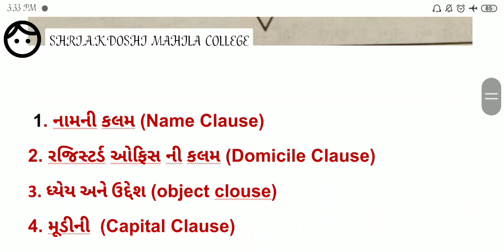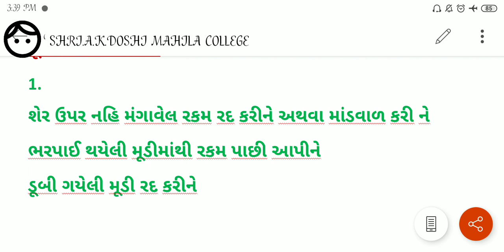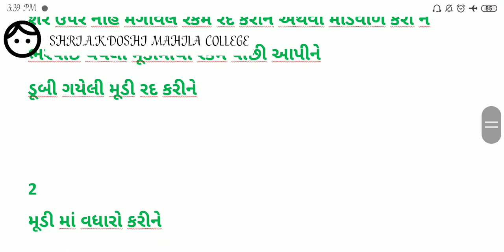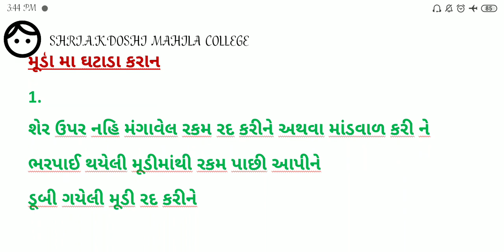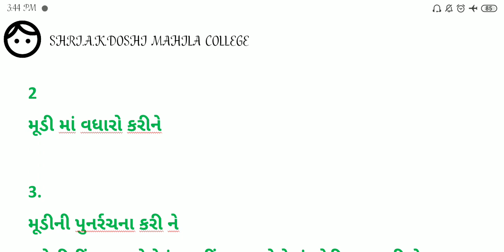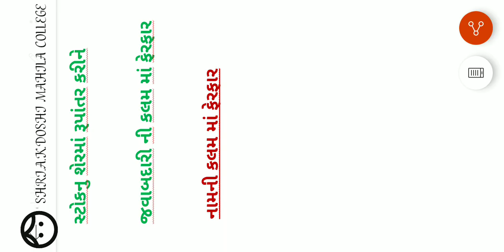Fy bcom cl lecture 27 by pro Ms Isha vyas